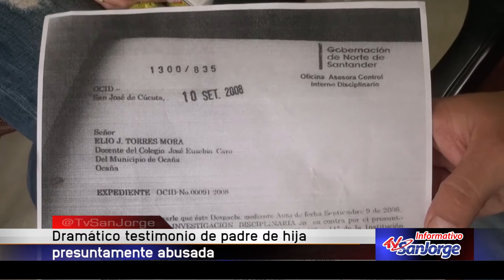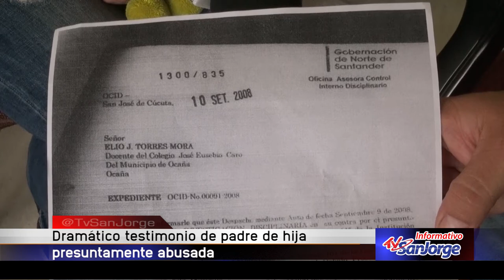Dramático testimonio de padre de estudiante presuntamente abusada